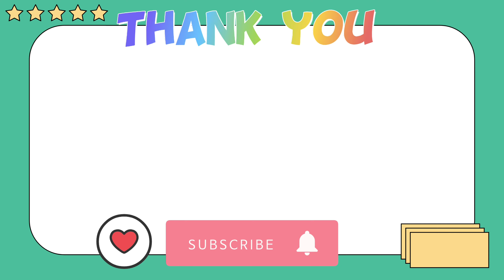𝙊𝙈𝙂 !! 𝙏𝙤𝙘𝙖 𝘽𝙤𝙘𝙖 𝙎𝙚𝙘𝙧𝙚𝙩𝙨 𝘼𝙣𝙙 𝙃𝙖𝙘𝙠𝙨 😱👌tocaboca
New Hack and Secrets 😍😎
Toca Boca Hack ❤